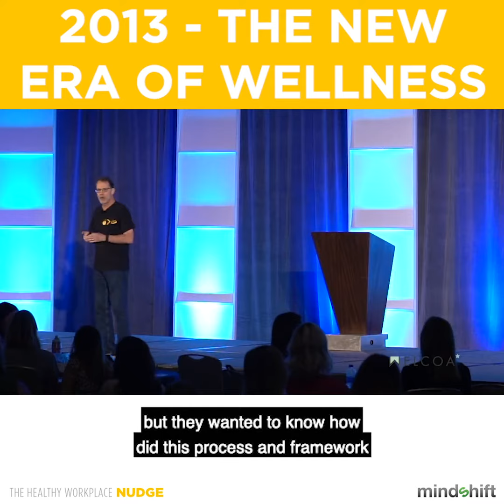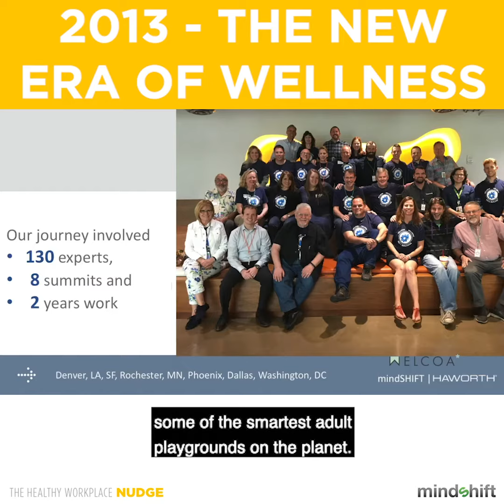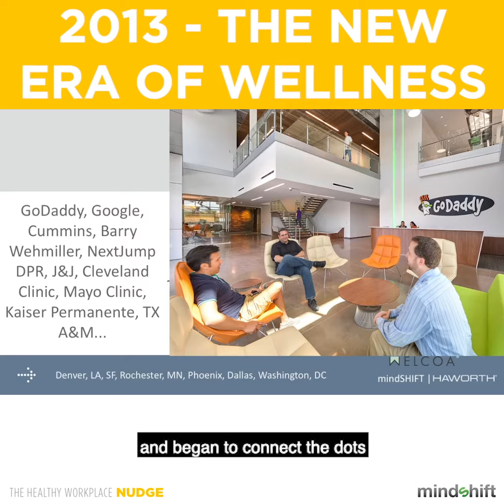04 Welcoa 2013TheNewEraOfWellness